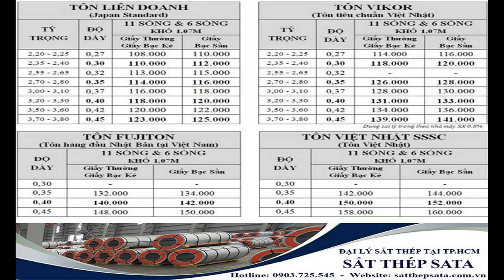báo giá tôn việt nhật - giá tôn xây dựng mới nhất